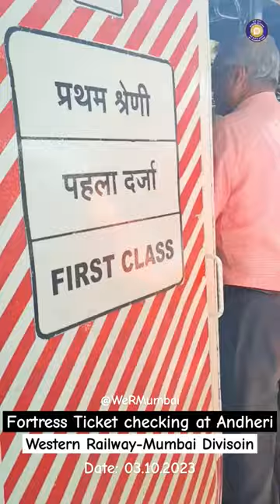Fortress Ticket checking at Andheri